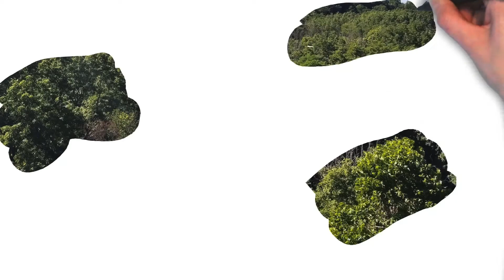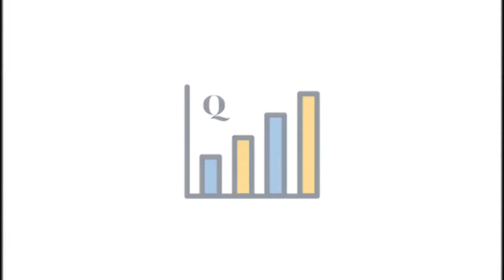Content Creator | Brand Strategist | Pro Storyteller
Can you see the content forest through the trees? Find out why it’s so important to step back and see how all of the specialists who build your brand collaborate to create the best view of you!